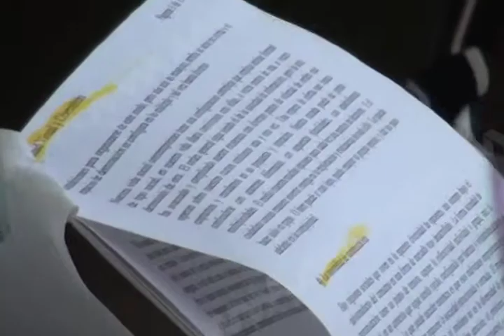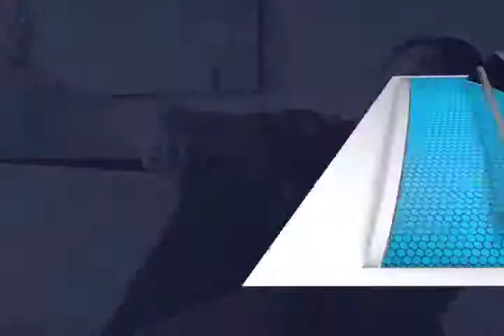CELESTINO CIRCULOS DE LECTURA FT